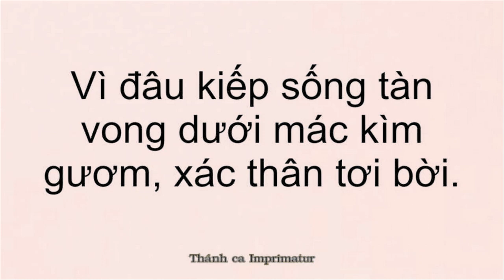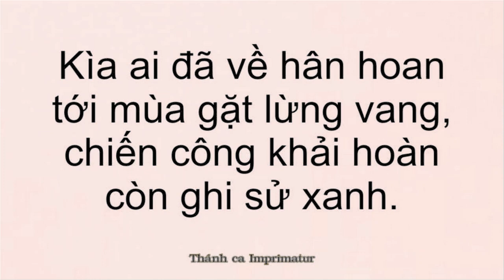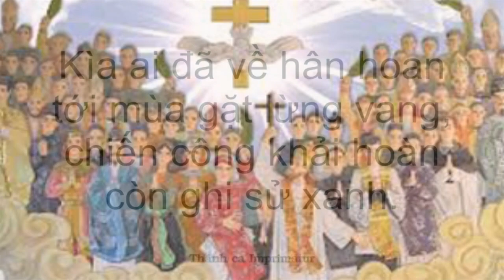Kìa ai Ánh hồng - Linh mục, Vinh Hạnh. Thánh ca, mừng Các thánh tử đạo VN.